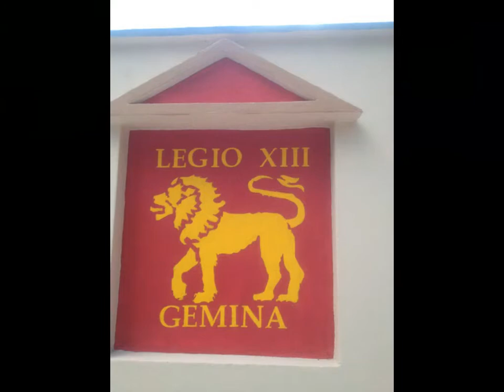It's not only about the fashion by Alex Gaina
The presentation is following the ancient fashion featured by the statues at Geoagiu Bai Spa in Romania presenting Caracala thermal spa, known as the thermal bath used  by Roman Legion XIII Gemina, 2000 years ago after they conquered Dacia, ancestral Romanian land. The video is part of the  project " It's not only about the fashion"  organised by Proart in UK and Cyprus.